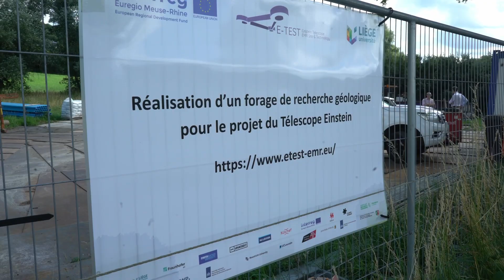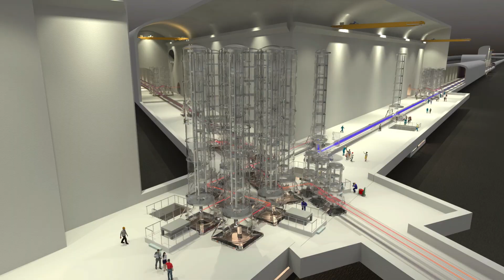Télescope Einstein - Exploration du sol d'Aubel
En mai dernier, l'Université de Liège a commencé à forer le sol à Aubel (Wallonie). Il s'agit du premier d'une série de forages visant à déterminer le meilleur emplacement pour le télescope Einstein. En combinaison avec d'autres études, le bureau de projet du télescope Einstein cartographie le sol. En savoir plus

Toutes les données récoltées dans l’étude du sous-sol de l’EMR seront très précieuses que ce soit au niveau rocheux, hydrologique ou géothermique seront mis à disposition de qui en aura besoin dans cette région.

Le projet E-TEST est un projet de 16 millions d'euros financés pour moitié par les fonds FEDER Interreg EMR, et pour l’autre moitié par toutes les régions partenaires dont la Région Wallonne ainsi que par les fonds propres des 11 partenaires du projet.